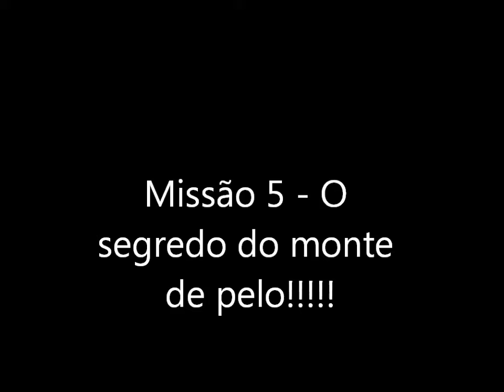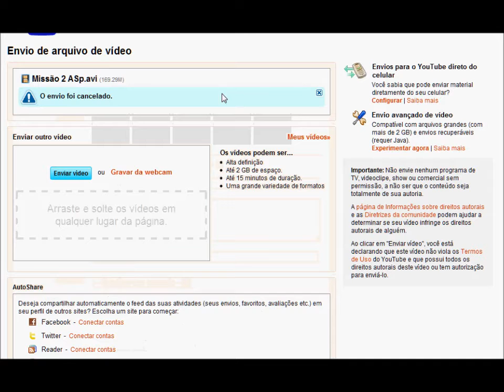Missão 5 O segredo do monte de pelo!!!!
ai esta a 5° Missão Xauzin! Acessem Blog